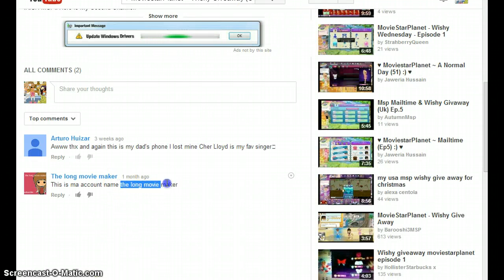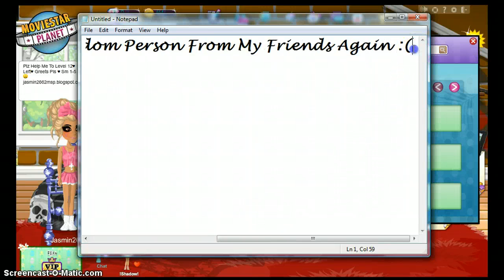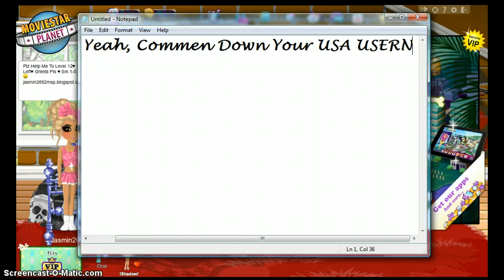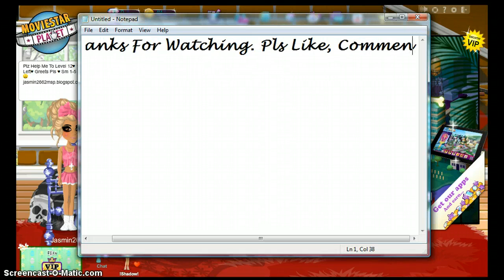♥ MoviestarPlanet ~ Wishy Giveaway (Irish) :) ♥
Here Is A Wishy Giveaway:) Add Me On Irish Msp: Jasmin2662. Comment Down Your Usernames For USA MSP!!